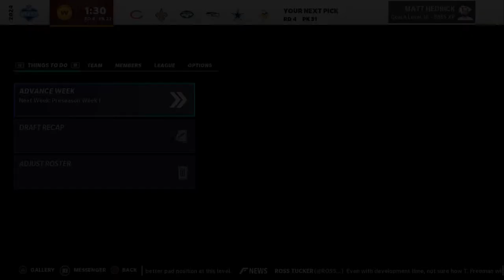2032 NFL Draft